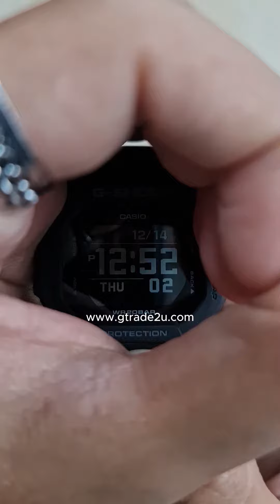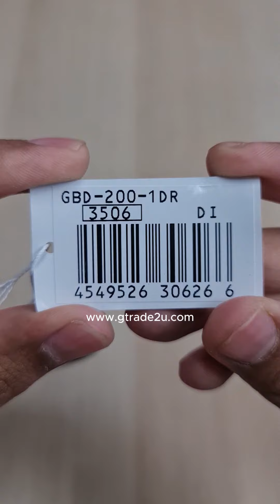Brand New G-Shock GBD-200-1DR